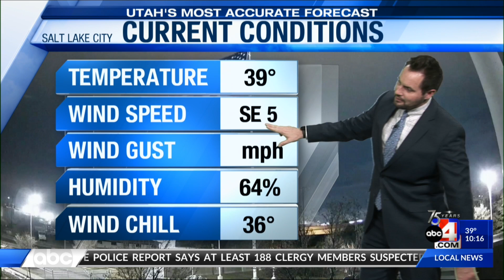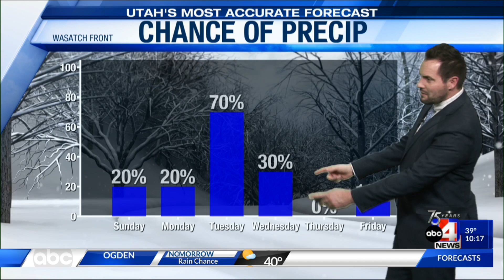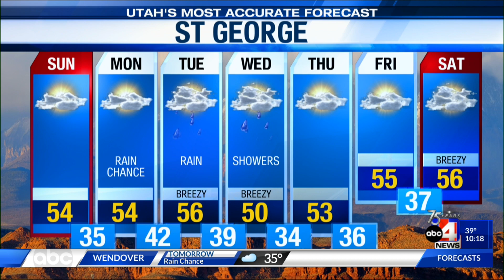Utah's Most Accurate Forecast - Jan. 7 at 10 p.m.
Watch Utah's most accurate forecast with Nate Larsen for 'what's coming up next' on Jan. 7 at 10 p.m.